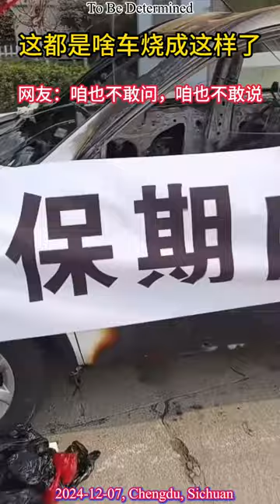24 | 1202-1208 中国車自然発火週間報告 新能源編（Weekly China Car Fire Report－NEV）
24 | 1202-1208  中国車自然発火週間報告 新能源編（Weekly China Car Fire Report－NEV）
(Relatório Semanal de Incêndios em Carros na China －NEV)
(Informe Semanal de Incendios de Autos en China －NEV)
(중국 자동차 자연발화 주간 보고서 －NEV)